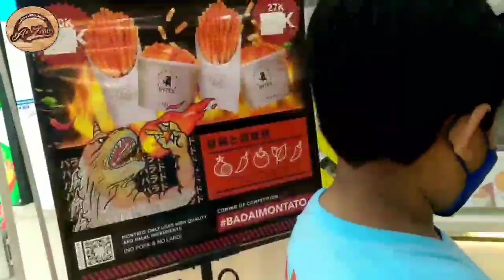AthaAthif Cobain Montato Rasa Keju, Ternyata Rasanya Enaaakk 👍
Assalamualaikum.
Haii teman2, di video kali ini AthaAthif Cobain Montato rasa keju,, teman2 udah pada nyobain blm?

Untuk Bisnis n Partner bisa hubungin ke email dibawah ini ya
Terimakasih.